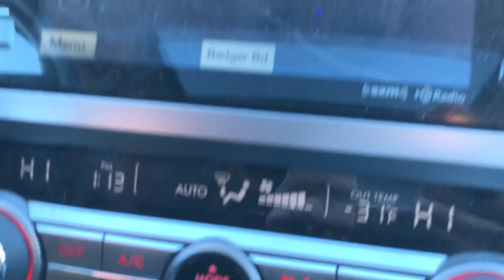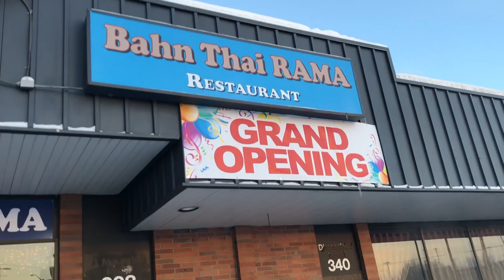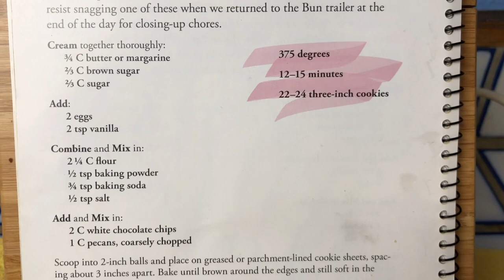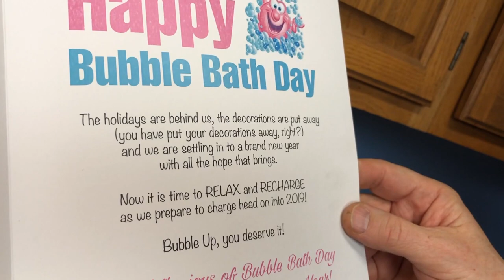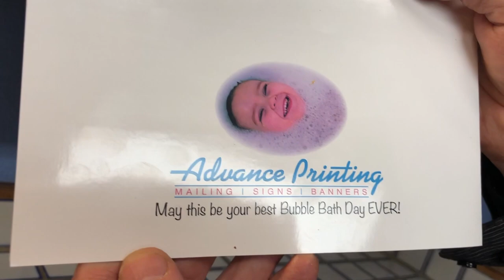National BUBBLE BATH DAY!! | Packing the perfect GIFT BASKET | Dawn of Cooking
Come along on our vlog with Dawn of Cooking and husband Chuck  while we pack the perfect gift baskets to give out on National Bubble Bath Day!

for more recipes